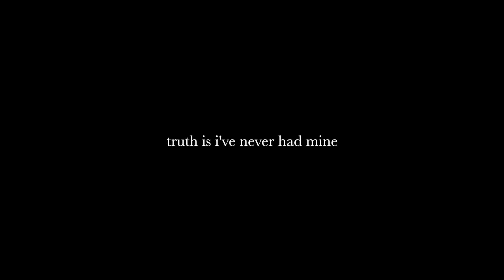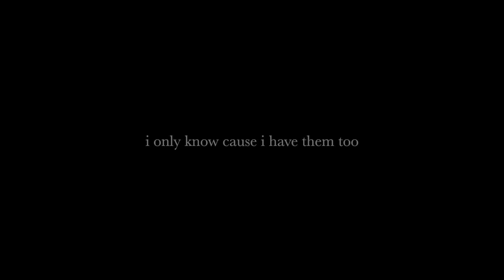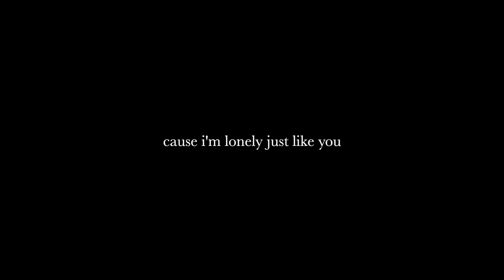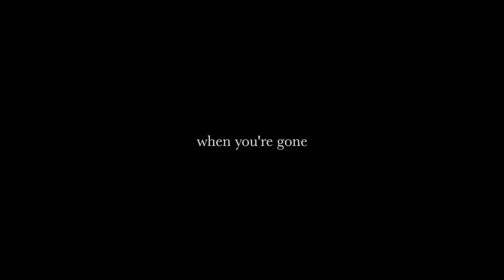Lonely Eyes by Lauv (Lyrics)